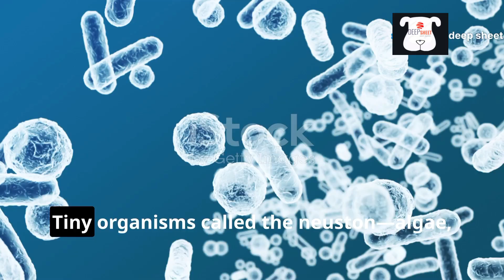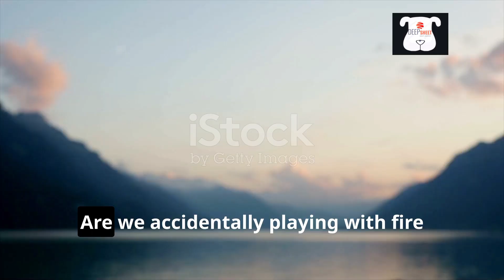WHY YOU SHOULD NOT CLEAN PLASTICS FROM OCEAN | Latest Scientific Research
In this video, we'll walk you through:
What if cleaning up ocean plastic is more harmful than helpful?

Join us as we delve into the complexities of ocean conservation, highlighting the importance of understanding ecological balance before diving into cleanup efforts. 🌊✨

What are your thoughts? Should we prioritize cleanup or take a step back for research?

TIMESTAMPS
0:00 Intro
1:00 First Topic Covered
1:30 Second Topic Covered
2:30 Third Topic Covered

Our channel is about technological Advancements, science, physics, biology, inventions, science fictional stories, current affairs . We cover lots of cool stuff such as international relations